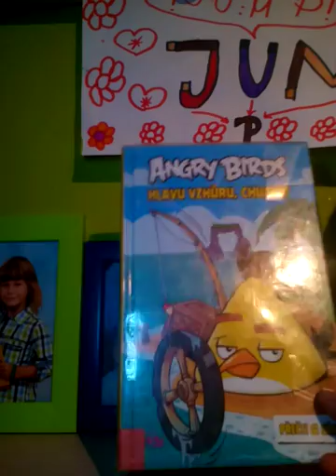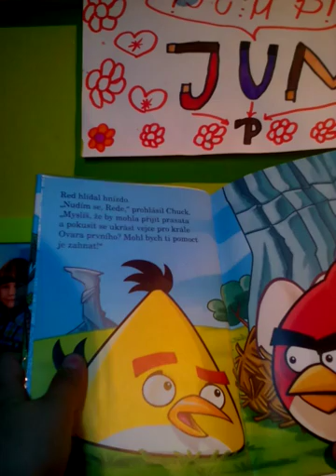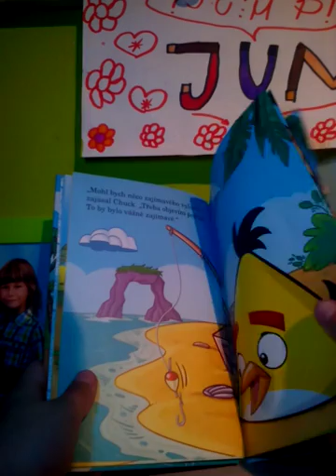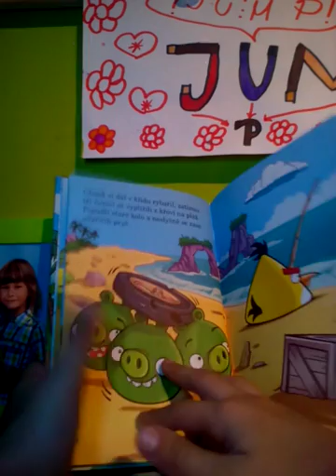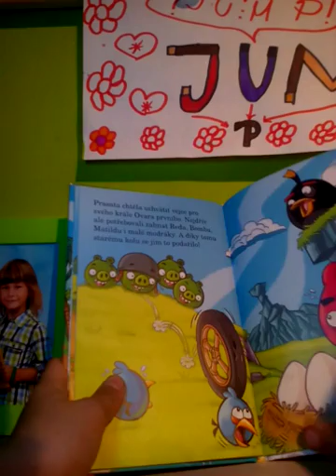ANGRY BIRDS Hlavu vzhůru Chucku!